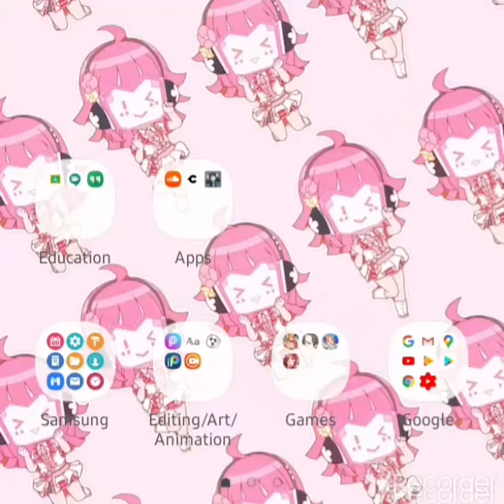Sad mystic messenger story **VERY SAD MUST WATCH** I TOTALLY DIDN'T GET A YOOSUNG BAD ENDING HUH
Please send me mental help. Not for getting the bad ending, I need it because I made this video